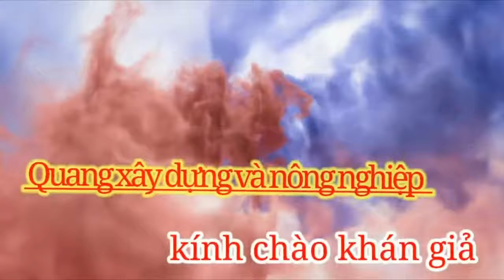máy cắt gạch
mẹo nhỏ mình thường làm trong ốp lát gạch  chia với anh em bạn bè. anh em cảm thấy hay đăng ký kênh ủng hộ với nhé. ai có cách nào hay hãy để lại bình luận mình học hỏi với  đừng ném đá mình nhé .cảm ơn tất cả mọi người ủng hộ kênh nhé